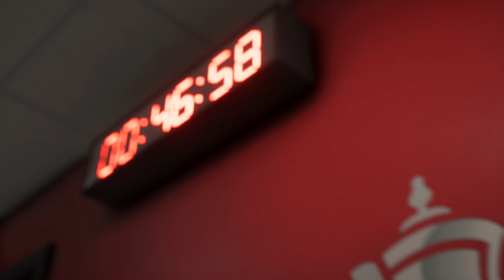EA FC 24 - Chelsea vs Liverpool - Premier League 23/24 Full Match | PS5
Get ready for a Premier League showdown as Chelsea takes on Liverpool in an exhilarating match in EA FC 24 on the PS5! Brace yourself for a clash between two English football powerhouses as they battle it out for supremacy on the virtual pitch.

In this immersive recreation of the Premier League, witness Chelsea, known for their attacking prowess and tactical brilliance, face off against Liverpool, a team renowned for their pressing and relentless style of play. Prepare for a match filled with thrilling moments, skillful dribbles, and fierce competition as these teams go head-to-head.

Feel the intensity rise as the virtual crowd roars with excitement, the commentators provide insightful analysis, and the stadium atmosphere comes alive. With the power of the PS5, EA FC 24 delivers stunning visuals and realistic gameplay, immersing you in the heart-pounding action of the Premier League.

Don't miss a moment of the action as these teams showcase their talent, tactical acumen, and fighting spirit in pursuit of victory in England's top-flight league.

Experience the thrill of witnessing incredible goals, mesmerizing passes, and strategic battles unfold on the virtual pitch. It's a match that promises excitement, drama, and unforgettable moments. Are you ready to witness the clash of these football titans on your PS5? Join us and be a part of the virtual Premier League spectacle!
Hey guys and Welcome to Brand New video!